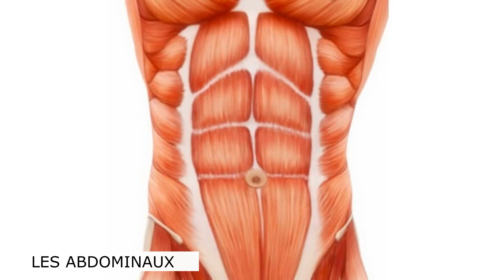renforcement musculaire abdominaux